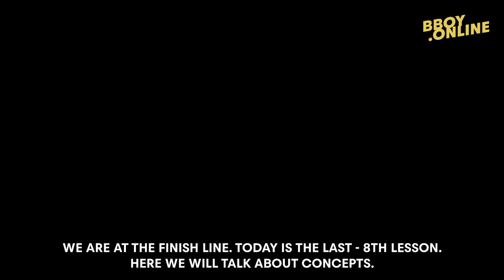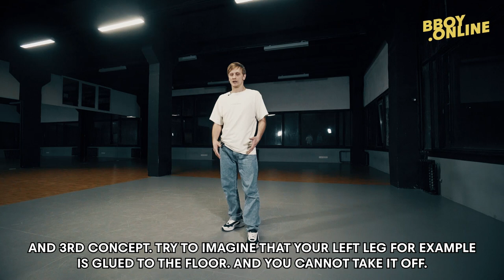EP8 : Concepts / Course 'CONCEPTS IN BREAKING' by YAN | BBOY.ONLINE EXCLUSIVE